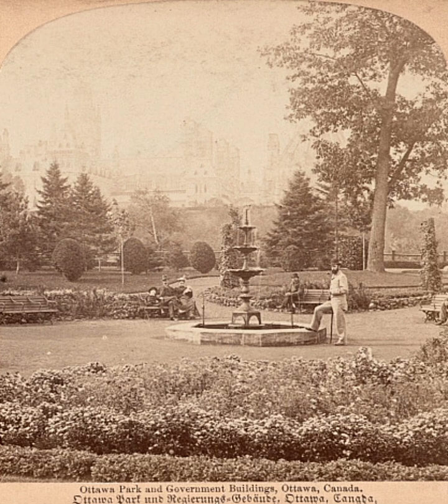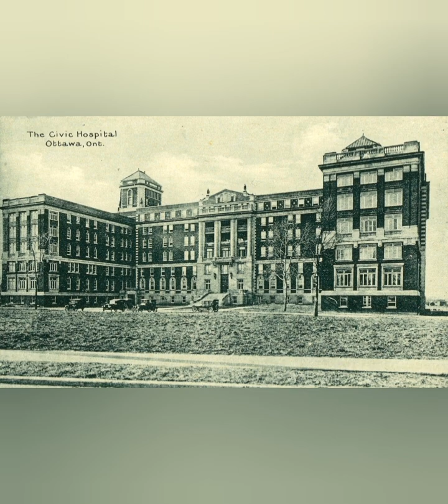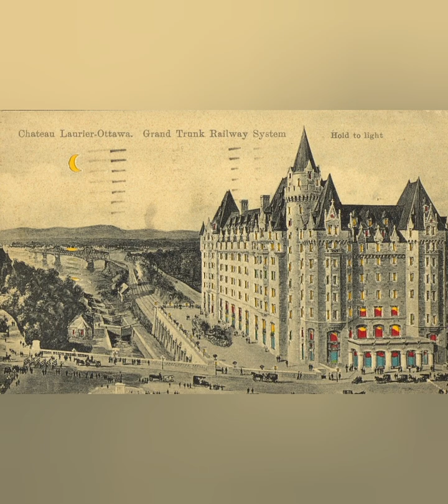Ottawa, Canada 1890-1910